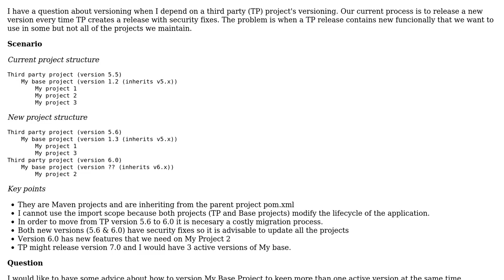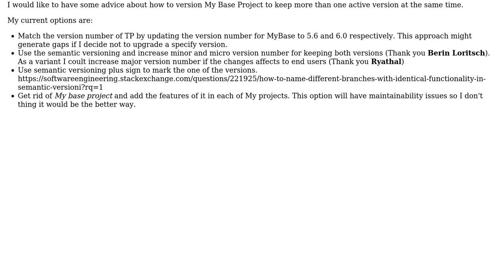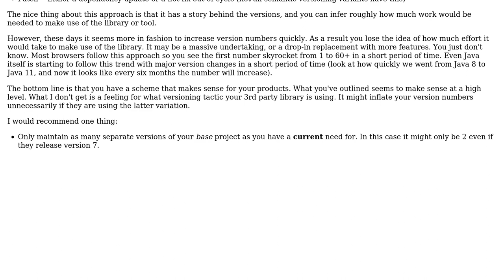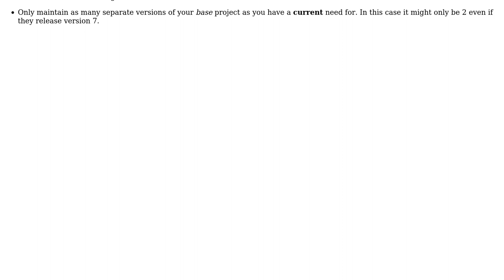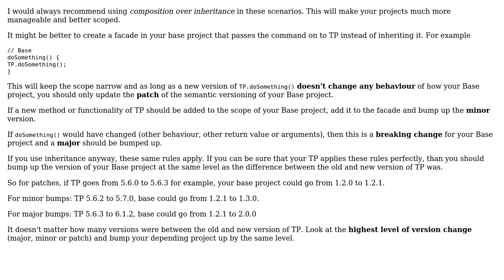Software Engineering: Versioning depending on Third parties (3 Solutions!!)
Software Engineering: Versioning depending on Third parties

With thanks & praise to God, and with thanks to the many people who have made this project possible! | Content (except music & images) licensed under CC BY-SA | Music | Images & others | With thanks to user Ryathal user JCalcines user dumazy user Berin Loritsch and the Stack Exchange Network Trademarks are property of their respective owners. You are responsible for your own actions.